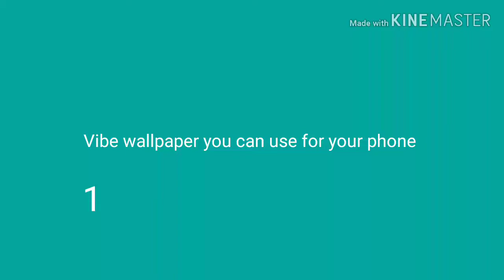Vibe wallpaper you can use for your phone